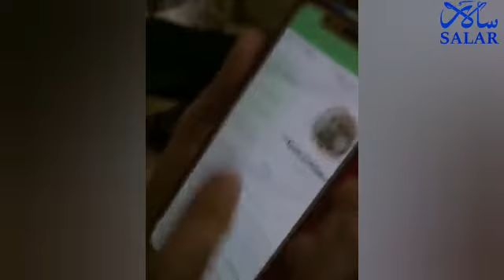Ukraine students seek help from Indian Government